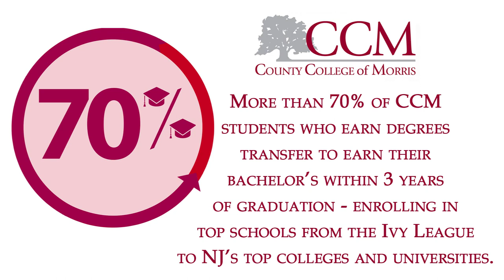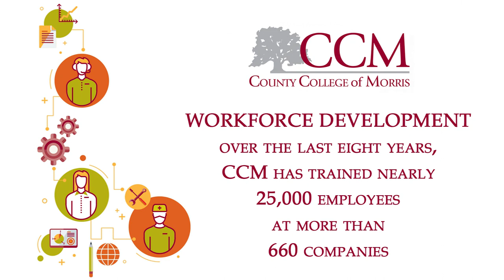CCM Campus Footage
Assorted aerial footage of the campus of County College of Morris recorded in the winter, spring and summer of 2017, set to music performed by various members of the CCM Music faculty.